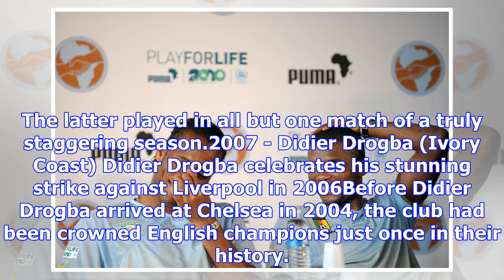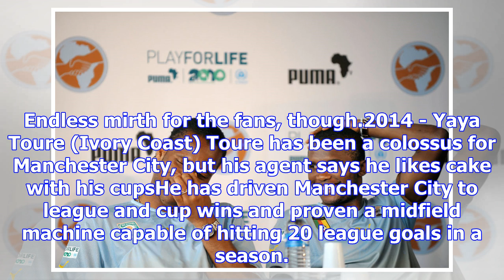Bbc african footballer of the year 2017: africa's top 10 premier league moments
Afoty archive: Ndlovu's brilliant solo goal Earlier this year, the English Premier League celebrated...